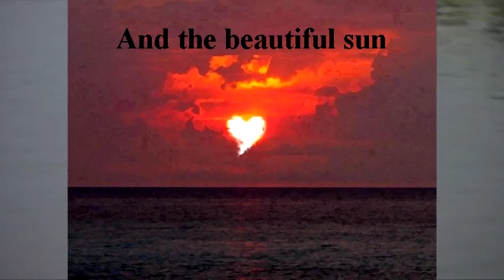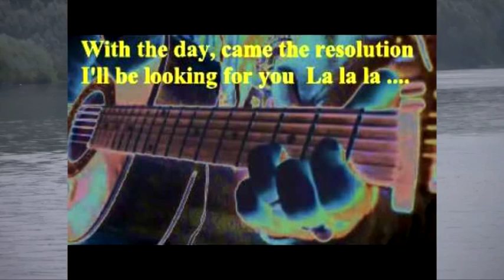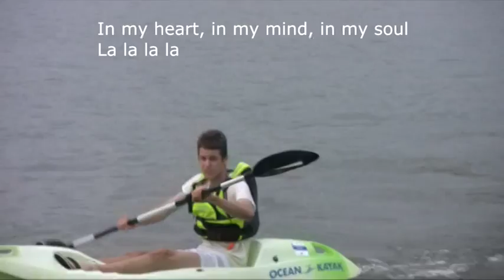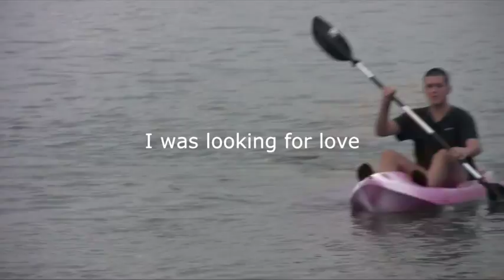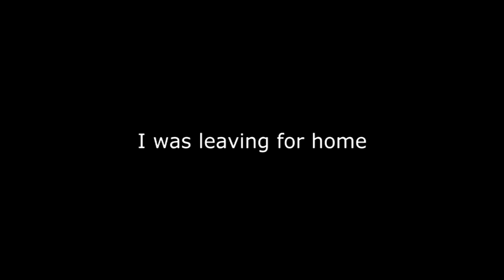July morning 2015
Kayaking without borders

Lead Partner: "Tsar Simeon Veliki" Secondary School, Vidin

Partners: Decebal Technical College Drobeta Turnu Severin, Mehedinti

General objective: Establishment of sustainable cross-border partnership network for the joint development of quality education in sporting exchange.

Specific objective 1: Improved access to sport facilities for youth;

Specific objective 2: Enhanced students’ knowledge and historical heritage of Vidin region and Mehedinti region.